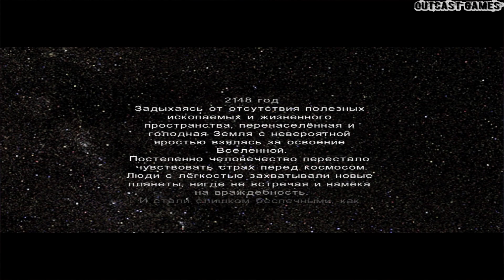Kill Deal :: PC :: ОСВАИВАЕМ НОВЫЕ ПЛАНЕТЫ :: ДАВАЙ ПОИГРАЕМ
Обзор игры Kill Deal 2005 года выпуска от разработчика Crazy House издатель Discus Games!)) Игра в жанре Экшен, Шутер, Топ-даун!)

А здесь будут какие то ссылки))
Игры PSone ПРОСТО ПОИГРАЕМ: